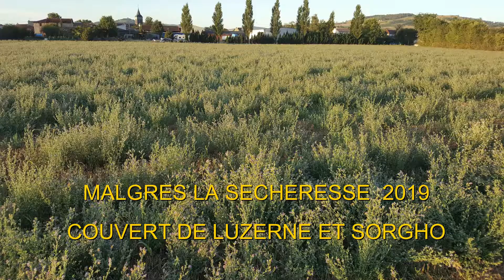blé sur luzerne vivante partie 2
acs, limagne, semis directe